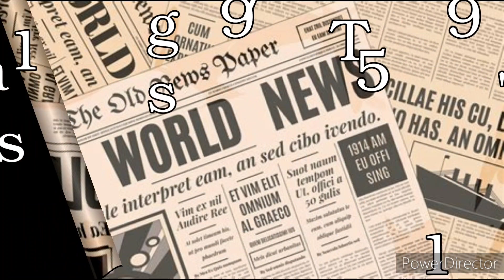May 11th, 2024 news 25 years ago (May 11th, 1999)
Top news stories of May 11th, 1999